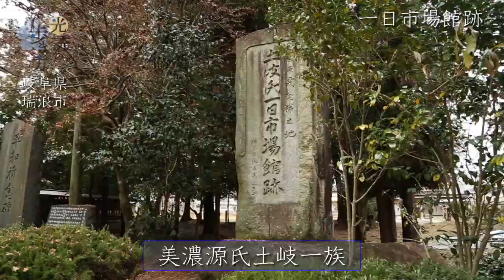光秀の歩き方＃２「瑞浪市『八幡神社・鶴ヶ城跡』」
出生が美濃の国（岐阜県美濃地方）とされている戦国武将・明智光秀。しかし、その前半生は謎に満ち溢れている。そんな光秀の伝承が残る岐阜県内のゆかりの地（土岐市・瑞浪市・山県市・恵那市・可児市）をめぐる。
光秀が子孫にあたる土岐三郎光衡。その一族の館があった八幡神社。光秀が戦の際に宿泊したと推測される鶴ヶ城跡をめぐる。